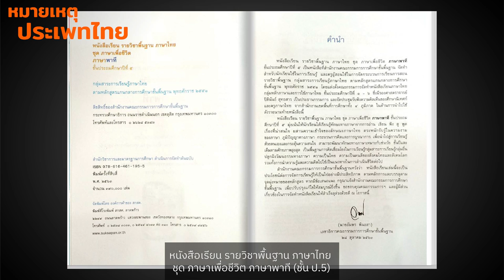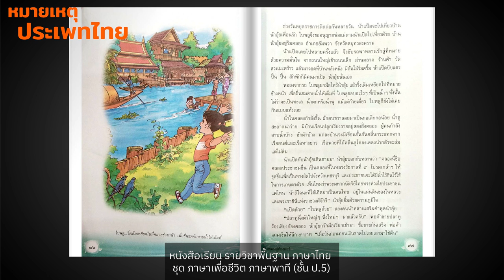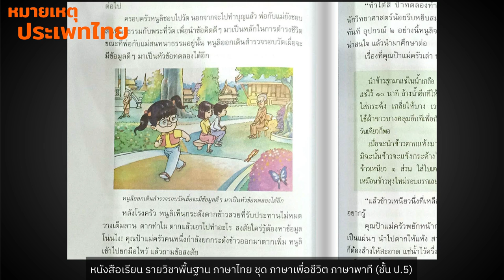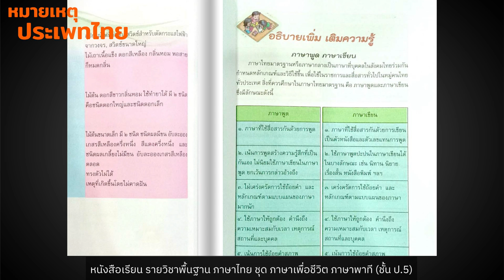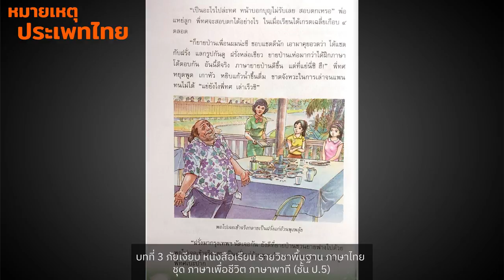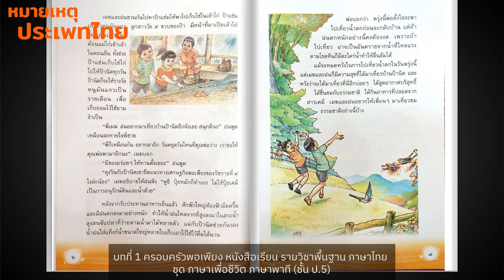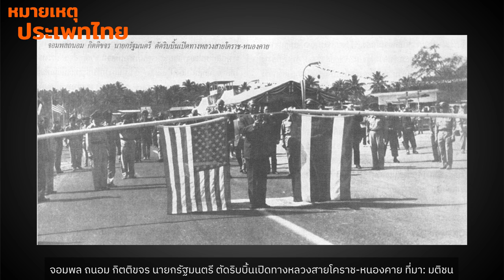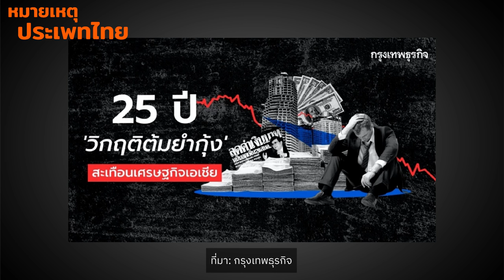ชุมชนในจินตกรรมของภาษาพาที | หมายเหตุประเพทไทย EP.470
หมายเหตุประเพทไทยสัปดาห์นี้พูดคุยกับยุกติ มุกดาวิจิตร กับแบบเรียนภาษาไทยชั้นประถมศึกษา “ภาษาพาที” ว่าสะท้อนชุมชนในจินตกรรมที่รัฐปรารถนาอย่างไร และนอกจากอุดมการณ์ราชาชาตินิยม พุทธศาสนานิยม มุมมองแบบกรุงเทพฯ เป็นศูนย์กลางที่สะท้อนอยู่ในแบบเรียน นอกจากนี้ “ภาษาพาที” ยังสะท้อนภาพโหยหาชนบท และจุดเปลี่ยนเชิงอุดมการณ์ชนชั้นนำหลังวิกฤตเศรษฐกิจ “ต้มยำกุ้ง” ที่หันเหจากเสรีนิยม สู่อุดมการณ์ชนบทนิยมมากขึ้น